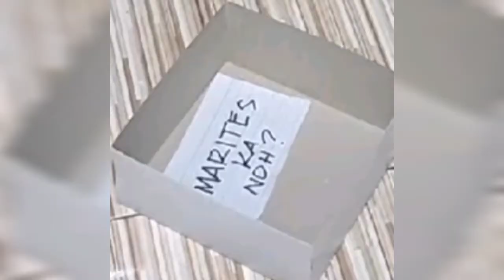our version of marites @mclenz salida